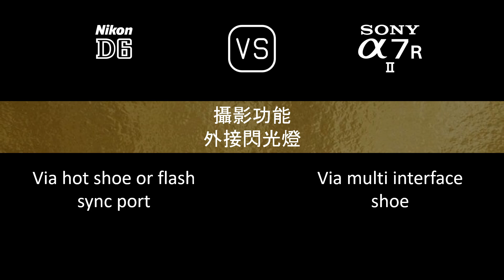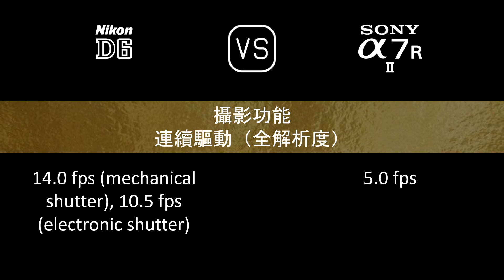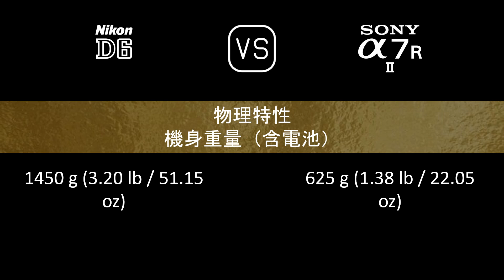Nikon D6 與 Sony A7R II 的規格比較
本片是 Nikon D6 與 Sony A7R II 的功能概述和規格比較 (comparison of specifications)，希望對您有所啟發。感謝您的支持。

00:24 推出
00:32 機身
00:41 影像感測器
01:05 影像
01:21 光學與對焦
01:50 屏幕
02:10 取景器
02:26 攝影功能
03:27 錄像功能
03:43 儲存
03:47 連接性
04:16 物理特性
04:36 雜項